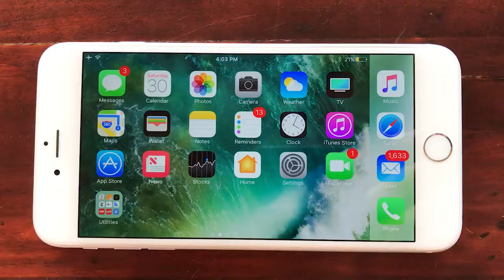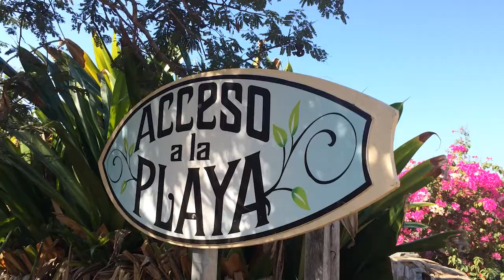Riley Reid Cancun CEO Top 120 Finalist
I've advanced to the TOP 50! Please help me advance to the Top 10 by voting! All you have to do is click this link and click the VOTE button. That's it. 2-seconds. Thank you!

Having advanced to the second round of Cancun.com's "CEO" competition, this is my second video application. Troncones, México truly is a special place and I'm glad to be able to share it with you all. Again, thank you for considering me to be Cancun's CEO.

-Riley Reid